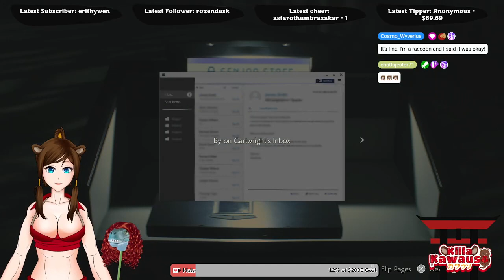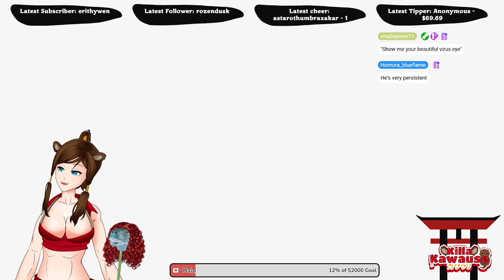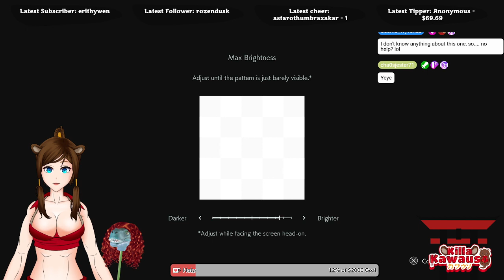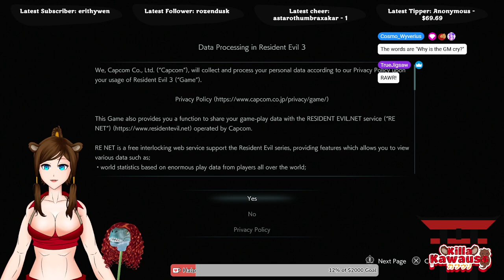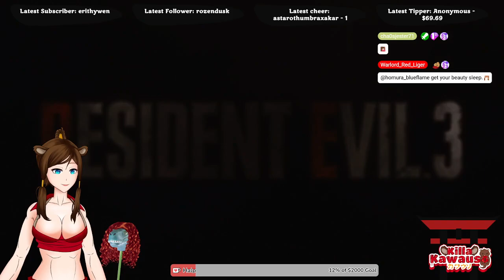❤️‍🔥🦦 QUEEN Claire is here to kick shins and eat candy, she is all out of candy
Claire Redfield is a badass 🥵